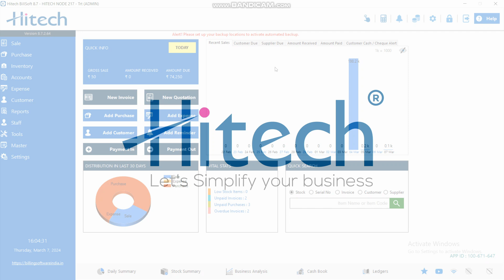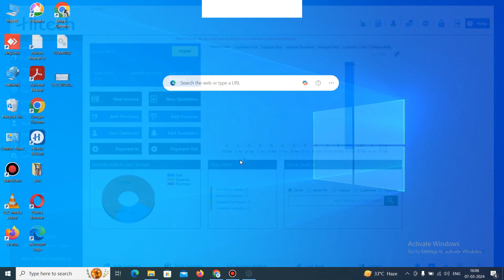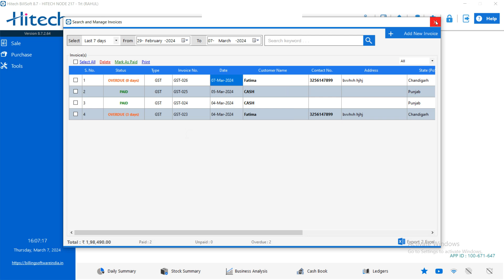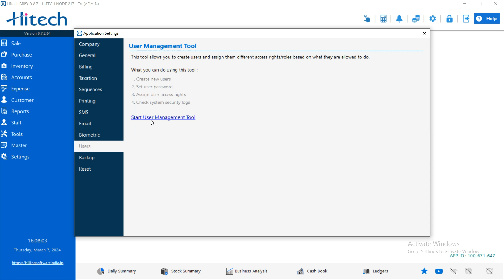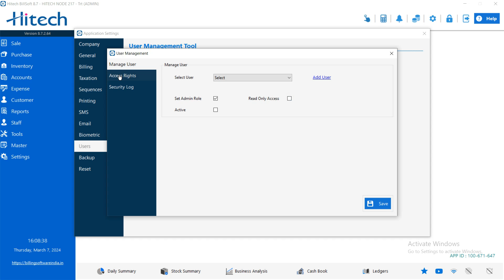Next level user access rights hitechbillsoft useraccess - English Ver - 8.7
Define User Roles: Categorize users based on their job roles or responsibilities.
Ensuring secure and efficient access to our platform is paramount to us at Hitech Billsoft. To streamline this process and maintain data integrity, we have implemented robust user access rights and permissions management.

👉 Hitech Billsoft - Try India's #1 GST Billing & Accounting software preferred by 1 Cr businesses.

Please find the features of the software below:👇

1. Billing and invoicing
2. Inventory management (stock adjustment,physical stock reconciliation)
3. Stock tracking based on the serial number, exp. date, mfg date, batch number, etc.
4. Accounting management(suppliers, customers, employees)
5. Online Store eComm Website
6. e-way bill and e-Invoicing
7. cloud data backup
8. POS Billing (Touch Enabled Point of Sale)
9. Rewards program
10.Employee management (biometric attendance, Salary)
11.Manufacturing Feature (assemble items,bill of materials)
12.Multiple Companies
13.Expense Management
14.Generate and Print Barcodes Lable
15.Recurring Invoice
17.Restaurant Module
18.User Rights and Access Control
19.customer loan account
20.Multiple  Discount Schemes
21.GST and GST
22.Validation of GSTIN and HSN
23.SMS And Email (Send Bills & Reminders To Customers Via SMS, Email)
24.150+ business reports
25.Profit & Loss A/c
26. Balance sheet/chart of accounts
27.Print multi size invoice (A4, A5, and PoS / Thermal receipts. )
28.30+ invoice templates

✔️items customers import/ export
✔️remainder and notification
✔️invoice and items wise profit and loss
✔️price catalogue
✔️multi unit
✔️warranty management
✔️multipayment support
✔️party leader
✔️Automatic Update
✔️Automatic data backup
✔️Send Payment Reminders to Recover Dues
✔️Cash Drawer
✔️Barcode Scanner support
✔️Payment Reminders
✔️quotations/proforma invoices/Delivery challans
✔️Credit notes/debit notes
✔️Weighing Machine
✔️Low Stock Reminder
✔️multi language print and many more features. Try Now!

🕹️ Free Updates 🕹️Lifetime Validity

🌏 Trusted by 1 million+ Customers worldwide